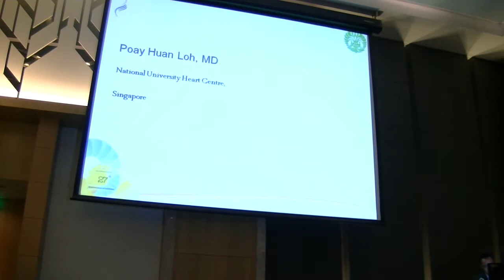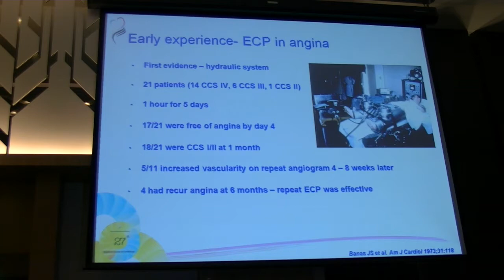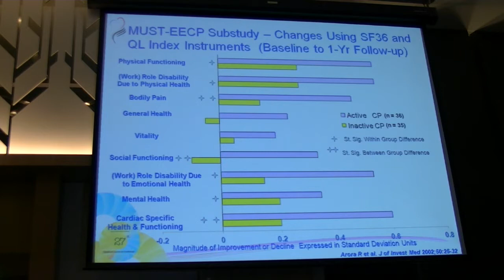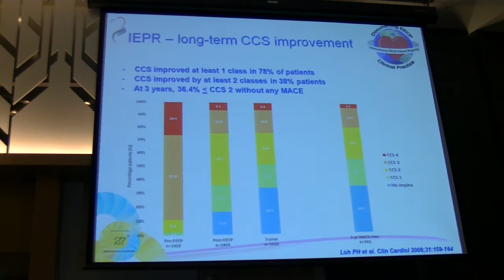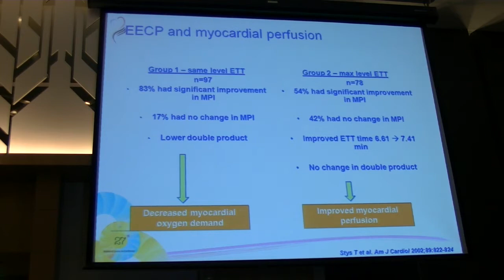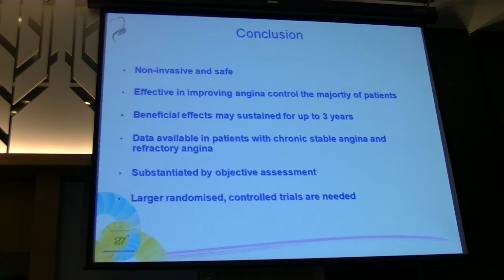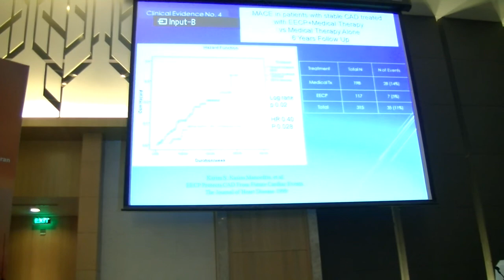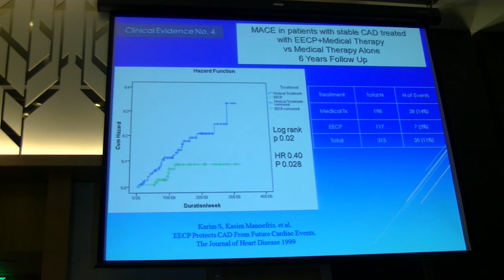EECP® in treatment of angina.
Speaker : Dr Poay Huan Loh from NUH-Singapore